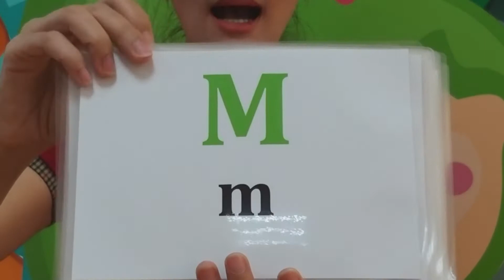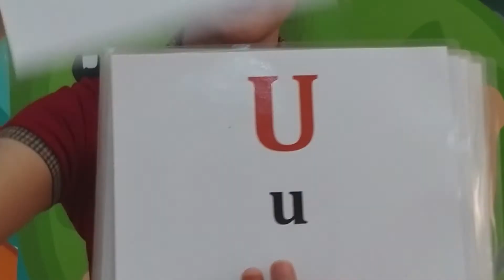PRESCHOOL Ôn tráo thẻ chữ cái